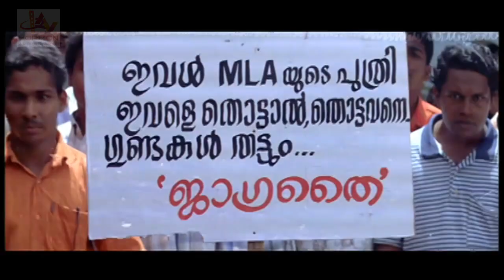ഇന്നത്തേക്ക് ഞാൻ മതിയോ? അതോ അവളെ തന്നെ വേണോ? | Malayalam Movie Scene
Kavya Madhavan Movie Scene  Malayalam Superhit Movie Scene HD
Classmates is a 2006 Indian Malayalam-language coming-of-age romantic comedy-drama film directed by Lal Jose and written by James Albert. The film stars Prithviraj Sukumaran, Narain, Jayasurya, Indrajith Sukumaran and Kavya Madhavan with Jagathy Sreekumar, Balachandra Menon and Radhika in supporting roles.[2] Alex Paul composed film's music while Rajeev Ravi handled the cinematography. The story revolves around the college graduate class of 1991. In 2006, working in different corners of the world, the friends get together for a class reunion to revive the joy and laughter of their student days. On the night of the reunion, one of the classmates is almost murdered and goes into a coma